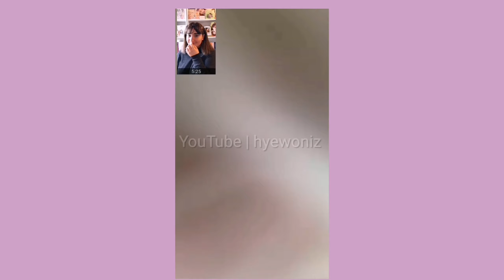Talking to my ults on my birthday ♡ 201219 IZ*ONE Fansign Experience Vlog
hii!! ♡

aaaaaaaaaaaah

timestamps

0:05 intro
7:00 right before the call
8:20 yujin
9:20 chaeyeon
10:25 sakura
11:31 hyewon
12:32 recap + outro

about me:
name: sofie
pronouns: she/her
age: 19
country: denmark